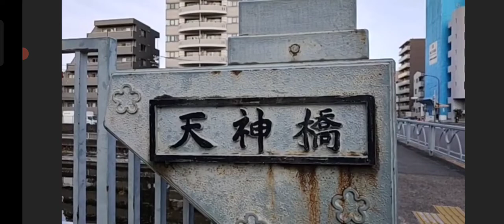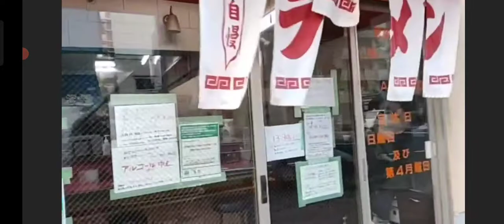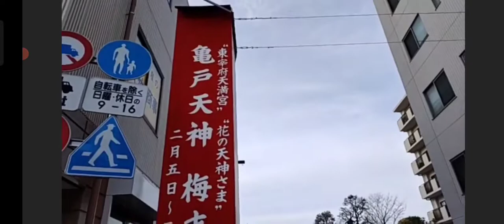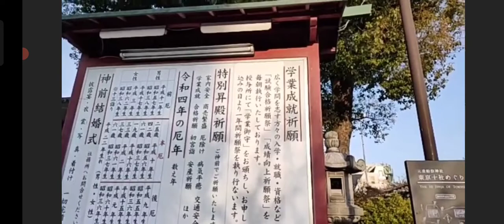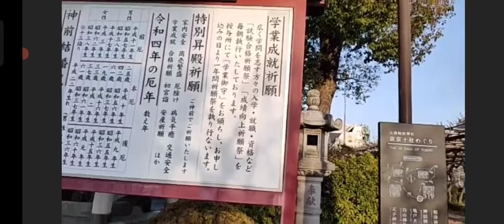りんぐの今日の亀戸天神の満開の梅❤️最高❤️😍【ニコ生】【2022.3.7】